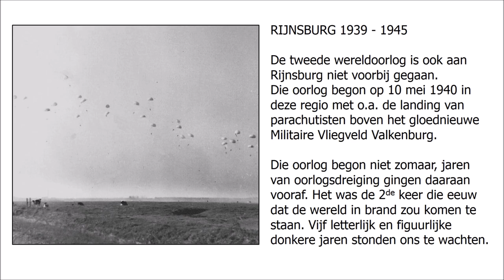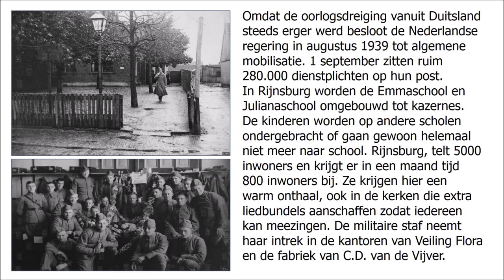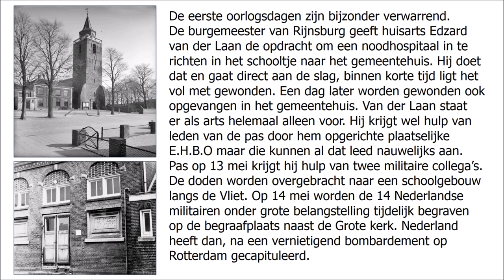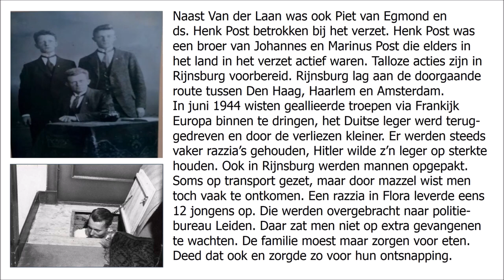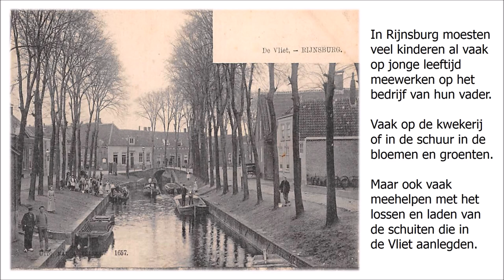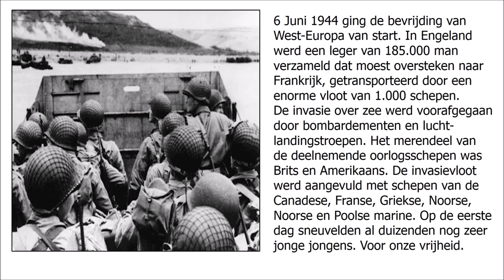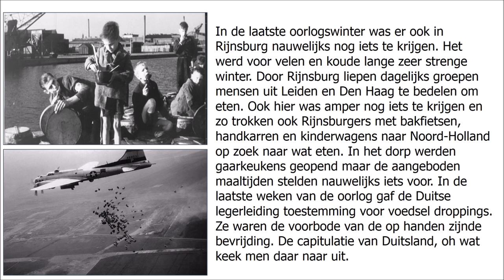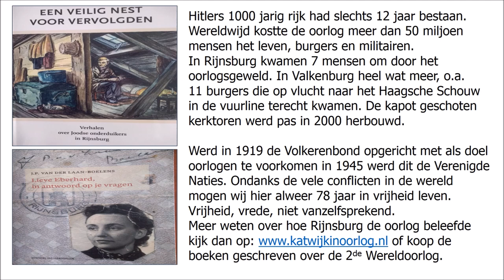Rijnsburg in WO 2